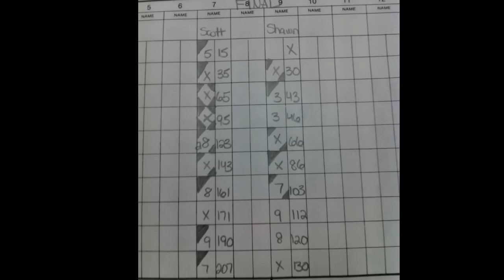Pro Series Ultimate Ladder: Lapierre vs. McKinley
Scott Lapierre fires a 207 against Shawn McKinley (130) to win the Pro Series Ultimate Ladder at New Palace Lanes, Fitchburg, Mass., 11/19/11.